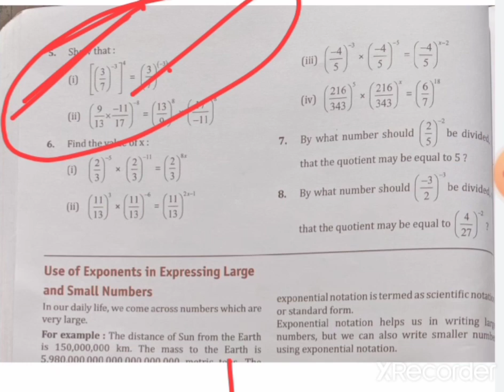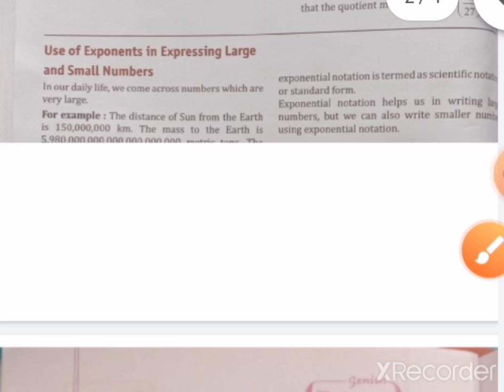class-7 subject-math exercise-5.3 question number (5,6,7,8)